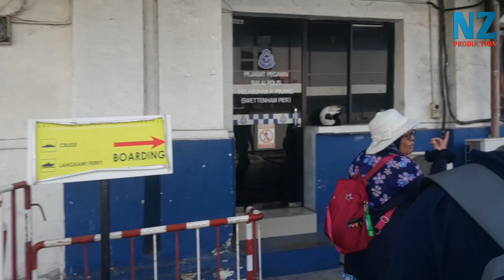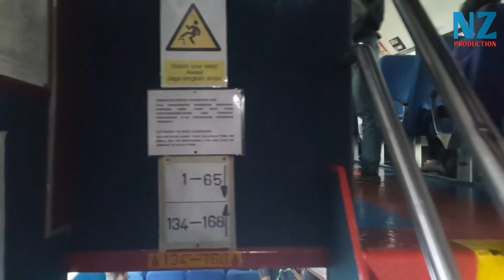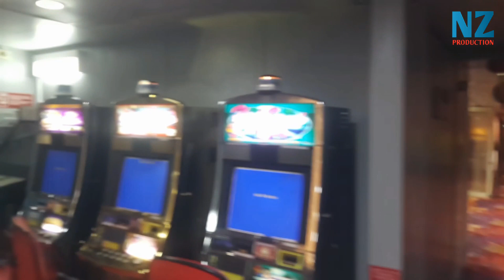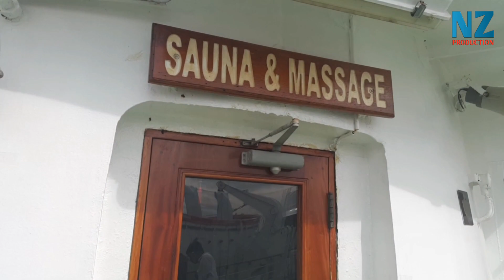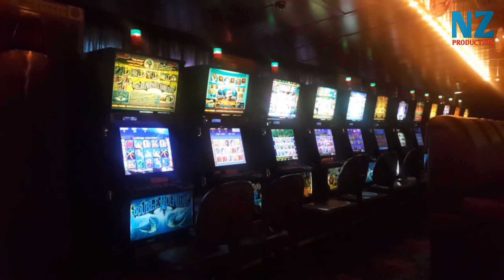MV LEISURE WORLD CRUISES PENANG| Day Trip Travel 18 Jan 2020(Sabtu)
percutian ke penang
holiday penang
lokasi menarik di penang
tempat bercuti di penang
pulau pinang
tempat makan sedap penang
hotel murah penang
hotel budget penang
homestay murah penang
jambatan pulau pinang
batu feringhi
teluk bahang
bayan lepas
bayan baru
georgtown